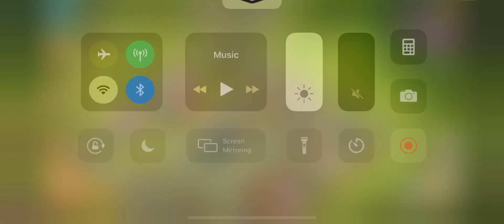48 Million Gold Got Me 12 Level 13 Walls!!! 3 RUNES OF GOLD! All My Hero’s Are Down (Clash of Clans)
Upgrading my archer queen to level 59, barbarian king to level 51? I think haha and grand warden is going to level 21 all at the same time. I got 5 builder potions activated too so that should help me knock off 50 hours of upgrading time off the hero’s.

Max Town Hall 12 is not far! That’s a joke lol